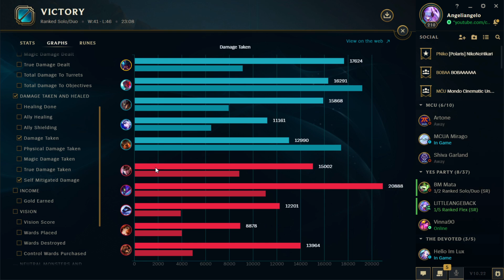[LoL]【5v5 SoloQ】Platinum III ► Jungle Rek'Sai vs Kha'Zix [UNSTOPPABE] ★ A+ Rank ♦ 7/1/7 KDA